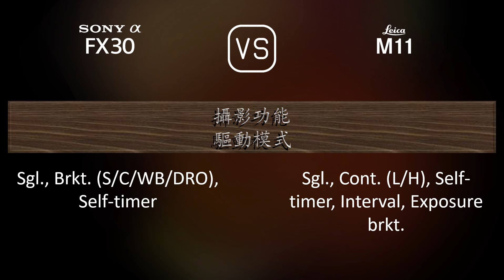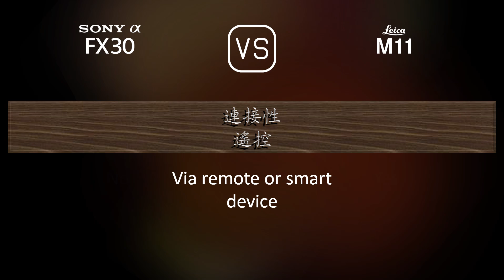Sony FX30 與 Leica M11 的規格比較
本片是 Sony FX30 與 Leica M11 的功能概述和規格比較 (comparison of specifications)，希望對您有所啟發。感謝您的支持。

00:25 推出
00:33 機身
00:40 影像感測器
01:01 影像
01:16 光學與對焦
01:41 屏幕
01:58 取景器
02:05 攝影功能
02:59 錄像功能
03:13 儲存
03:17 連接性
03:42 物理特性
04:00 雜項